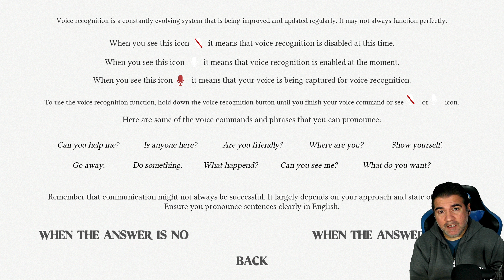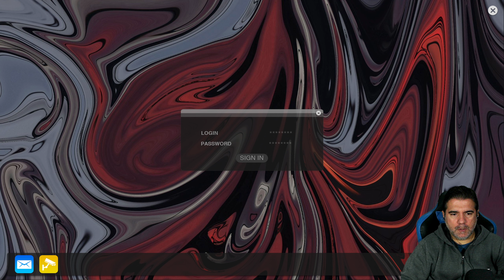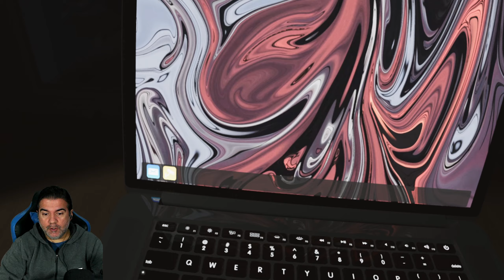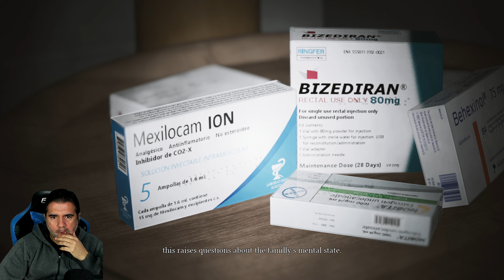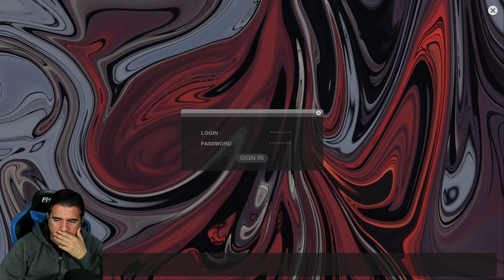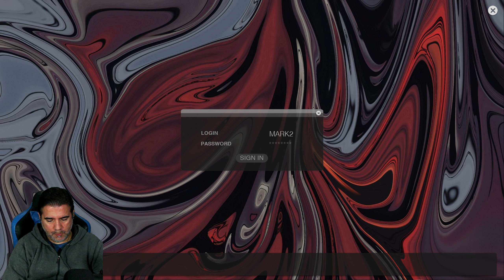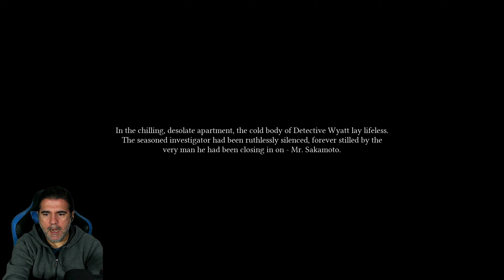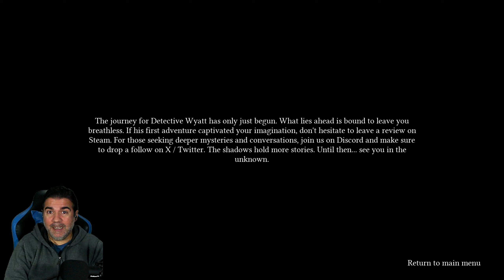El Mejor Terror Psicologico Paranormal | SUPERNORMAL Gameplay Español (Indie)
Inspirado en Allison Road, SUPERNORMAL es un horror en un apartamento que oculta oscuros secretos. Juega como el detective Wyatt, resolviendo la desaparición de la hija de Masato Sakamoto. Busca pistas y descubre la verdad.